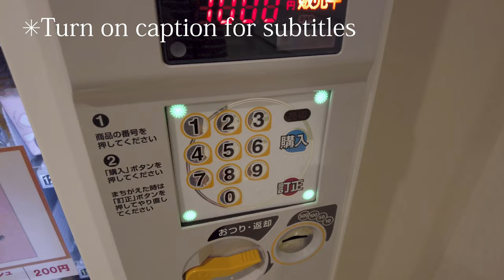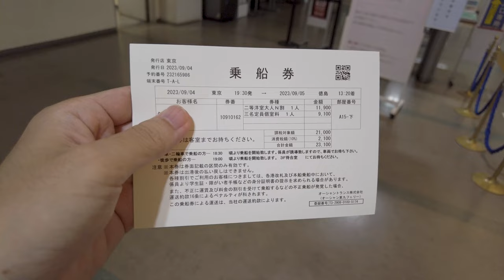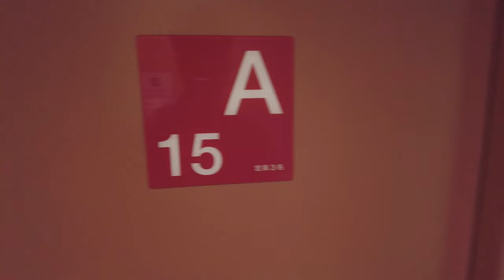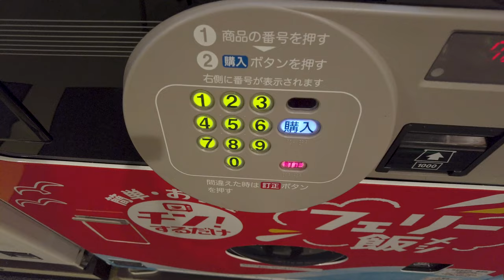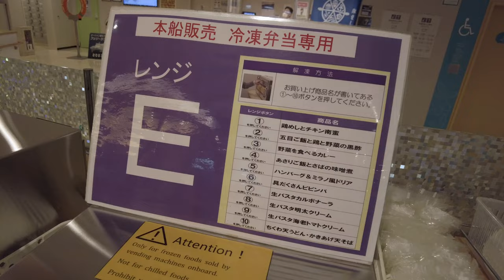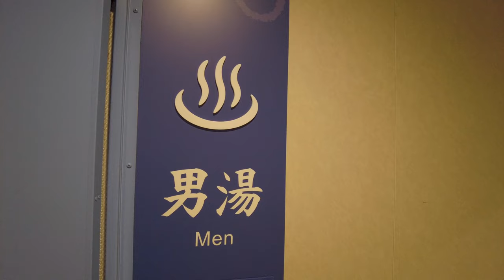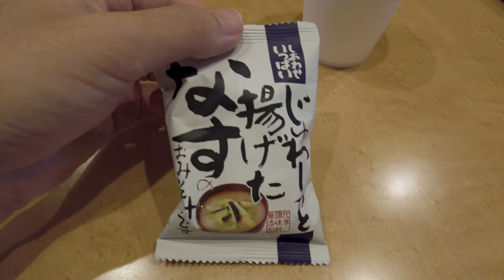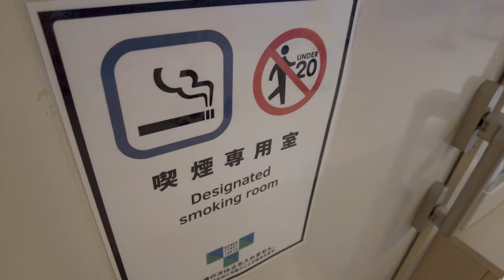🇯🇵Vending Machine Ferry⁉︎2Days Overnight Ferry Tokyo-Tokushima Japan【4K】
※Turn on caption for subtitle!
◯Ocean Tokyu Ferry started operating in 2016, connecting Tokyo, Tokushima and Kitakyushu.
There is no restaurant on the ferry, so buying your meals from the vending machine makes this ferry so popular. In addition to rice and bread, there is a variety of food, including soba and bibimbap.
Thanks to the evolution of frozen foods and the improvement of onboard cooking facilities, I was able to enjoy my time on this long trip.

Date of use ... 2023 Sep
Price ... 23,100 yen (165$) *1$ = 140 yen
Name of transportation... Ocean Tokyu Ferry
Route ... Tokyo →Tokushima
Time required ... 18 hours
How to buy tickets ... Online or at ticket counter

◯Costs
Tokyo Station → Ariake Port: Bus fare 400 yen (2,8$)
Ocean Tokyu Ferry: 23,100 yen (165$)
Okishima Port → Tokushima Station: Bus fare 210yen (1,5$)
Total ($) 25,018 yen (178,7$)
*Prices are as of the filming date (2023 Sep).

Tips
- There is no store in the waiting area, they only sell drinks and cup ramen.
- The ferry does not offer free Wi-Fi and you probably can't get a mobile phone signal, it's better to download movies or books the day before to watch offline.
- The ferry will pass under Tokyo Gate Bridge right after departing from Tokyo. The bridge is so beautiful when it is lit up, so we recommend going to the deck for a better view.

◯ Ferry video produced by this channel
・🇯🇵 Overnight Capsule Ferry 18 Hour Travel In JAPAN! Tokyo to Hokkaido 商船三井フェリー さんふらわあさっぽろ 大洗→苫小牧
・🇯🇵 Japan's Overnight Capsule Ferry Travel the Pacific Ocean Hokkaido－MIYAGI 太平洋フェリー きたかみ 船旅 苫小牧→仙台

◯Related videos by other travelers & creators
・36 Hour Ferry Ride To Alaska - Alaska Marine Highway Full Tour ( Bellingham, WA → Ketchikan, AK )
・BATANGAS to BORACAY by 2GO Ferry • How Much? What to Expect? • Filipino w/ ENG Sub

◯Profile
This channel is to share the charm and appeal of various parts of Japan, focusing on travel by train, bus, and ferry and to bring you the travel "experience" with helpful formation to make travel easier for you.

0:15 Tokyo Station
1:18 Tokyo Port Ferry Terminal
2:50 Boarding
3:30 Room Tour
5:10 Departure
6:10 Dinner
11:40 Breakfast
14:20 Tokushima Okisu Port
14:56 Thanks for watching!